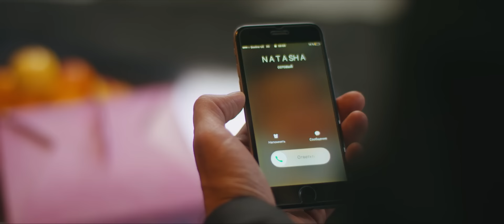VIA Marokand va Ziyoda - Qo'shnilar | ВИА Мароканд ва Зиёда - Кушнилар